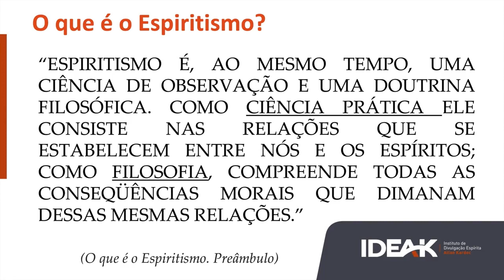O Livro dos Espíritos | Jornada Canadá - Saskatoon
Para estudar com Cosme Massi, este e outros temas de Filosofia Espírita e as obras de Allan Kardec, estude conosco no Aplicativo KARDECPlay neste link.
Bons estudos!

SASKATOON

Palestra ocorrida em 14/10/2019 : " Uma abordagem de O Livro dos Espíritos"

Esta palestra, disponível integralmente no site e nos aplicativos do KARDEC Play:

• Apresenta e analisa os textos de O Livro dos Espíritos.

▶ KARDEC.Blog - um blog de Kardec mantido pelo IDEAK.